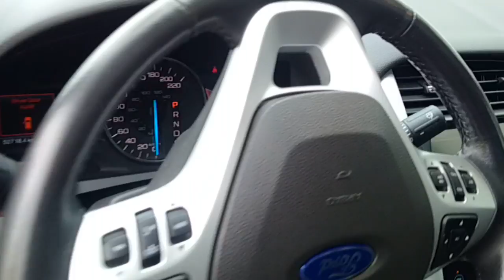2013 Ford Edge Limited